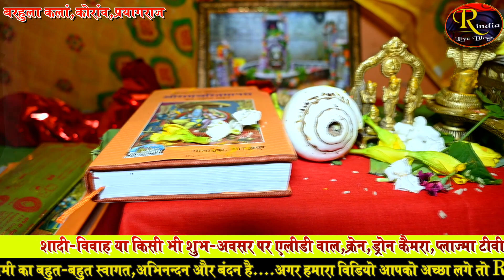अयोध्या काण्ड चौपाई। श्री राम-कौसल्या संवाद । Lal Sahab Pandey। Ayodhya Kand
तात जाउँ बलि बेगि नाहाहू। जो मन भाव मधुर कछु खाहू॥
पितु समीप तब जाएहु भैआ। भइ बड़ि बार जाइ बलि मैआ॥1॥
मातु बचन सुनि अति अनुकूला। जनु सनेह सुरतरु के फूला॥
सुख मकरंद भरे श्रियमूला। निरखि राम मनु भवँरु न भूला॥2॥
धरम धुरीन धरम गति जानी। कहेउ मातु सन अति मृदु बानी॥
पिताँ दीन्ह मोहि कानन राजू। जहँ सब भाँति मोर बड़ काजू॥3॥
आयसु देहि मुदित मन माता। जेहिं मुद मंगल कानन जाता॥
जनि सनेह बस डरपसि भोरें। आनँदु अंब अनुग्रह तोरें॥4॥
बरष चारिदस बिपिन बसि करि पितु बचन प्रमान।
आइ पाय पुनि देखिहउँ मनु जनि करसि मलान॥53॥
बचन बिनीत मधुर रघुबर के। सर सम लगे मातु उर करके॥
सहमि सूखि सुनि सीतलि बानी। जिमि जवास परें पावस पानी॥1॥
कहि न जाइ कछु हृदय बिषादू। मनहुँ मृगी सुनि केहरि नादू॥
नयन सजल तन थर थर काँपी। माजहि खाइ मीन जनु मापी॥2॥
 धरि धीरजु सुत बदनु निहारी। गदगद बचन कहति महतारी॥
तात पितहि तुम्ह प्रानपिआरे। देखि मुदित नित चरित तुम्हारे॥3॥
राजु देन कहुँ सुभ दिन साधा। कहेउ जान बन केहिं अपराधा॥
तात सुनावहु मोहि निदानू। को दिनकर कुल भयउ कृसानू॥4॥

मानस जगत के दो धुरंधर की बेजोड़ जुगलबंदी ! Best ramayan dhun ! Ramayan By Kajesh pandey Saras

ramayan ramayanchaupai ramayanpath ramcharitmanas ramcharitmanaschaupai akhandramayanpath bestramayandhun new ramayan video viral ramayan trending ramayan shoerts you tube ramayan chaupai ram charit manas live path

Ramayan Sunder kand Sundar kand Hanuman Chalisa Sunderkand in hindi Sunderkand paath Sunderkand fast Sunderkand full Sunderkand bhajan Sunderkand Ramayan Sunderkand with lyrics Sunderkand hindi Sunderkand ki chaupai Sunderkand katha सुन्दरकाण्ड पाठ Sunderkand live Sampurn sunderk and live Sampoorn sunderkand

real india live ramayan
ramayan samput chaupai
trending ramayan
new ramayan chaupai
सिद्ध चौपाइयां
sampurna ramcharitmanas
best ramayan dhun
Sidhha chaupai
रामायण सुंदरकांड
सुन्दरकाण्ड
Aarti
Amritwani
Bhakti song
Hanuman bhajan
Jai Hanuman
Kirtan
Prasang
Shri Ramcharit Manas
Sunder Kand
ramayan sampoot
रामायण सम्पुट